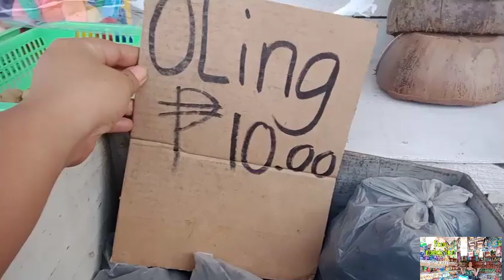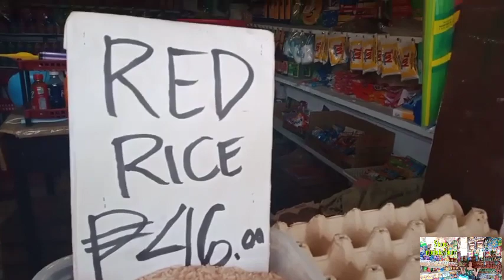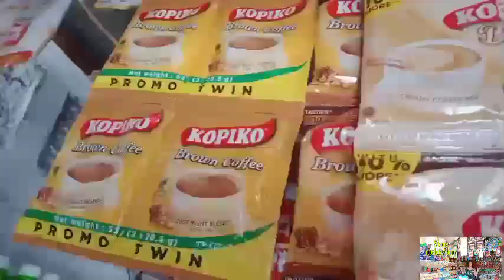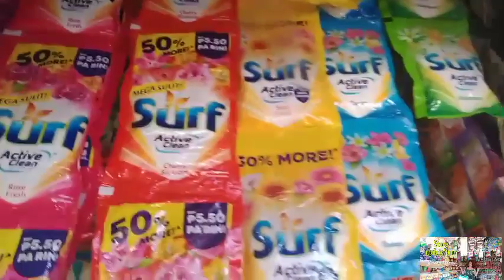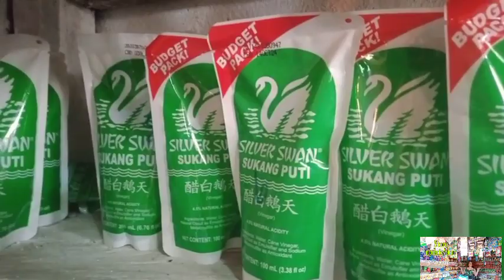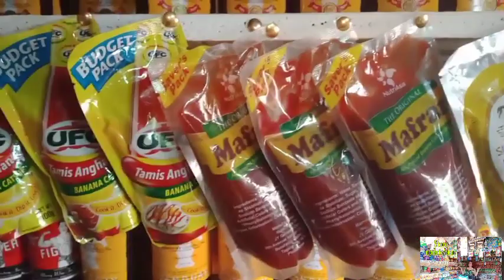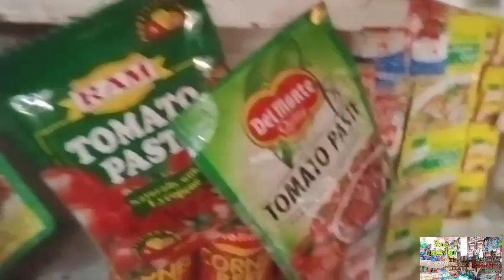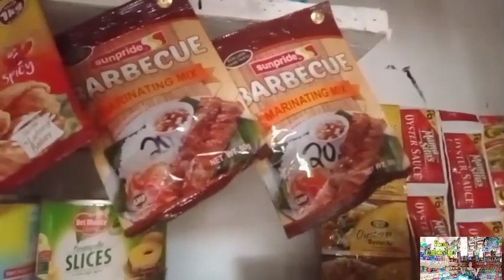Sari-sari store Update + Sari-sari tour 2021